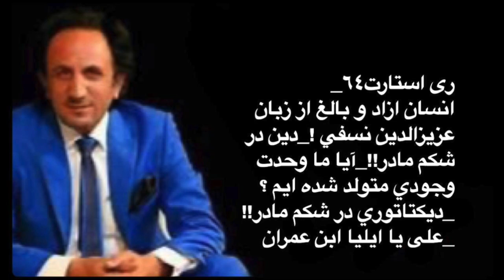Restart 64. ری استارت قسمت ۶۴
ری استارت قسمت ۶۴ :
انسان آزاد و بالغ از زبان عزیز الدین نسفی! – دین در شکم مادر!! – آیا ما وحدت وجودی متولد شده‌ایم؟ – دیکتاتوری در شکم مادر!! – علی یا ایلیا ابن عمران